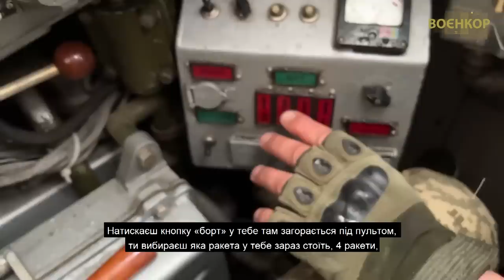ЗСУ ЗНИЩИЛИ РОСІЙСЬКИЙ РЕБ, ППО ЗСЕРЕДИНИ, ВДАЛА ОПЕРАЦІЯ ПІД ГОРЛІВКОЮ | ВОЄНКОР [12.04.2023]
00:00 ВОЄНКОР
00:23 Наші військові знищили російський комплекс радіоелектронної боротьби
03:39 Бойова робота розвідників, мінометників та піхотинців
05:52 Як працює зсередини система протиповітряної оборони Стріла-10?
07:39 Автівки для військових від волонтерів
09:45 Бармен і діджей у цивільному житті тепер захищають Україну на Бахмутському напрямку